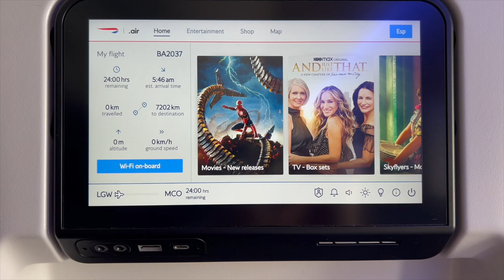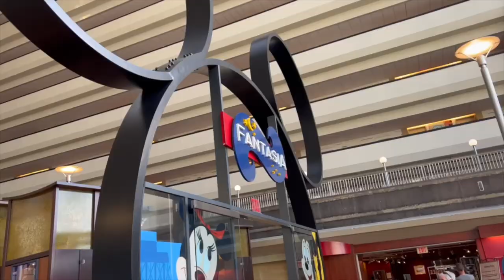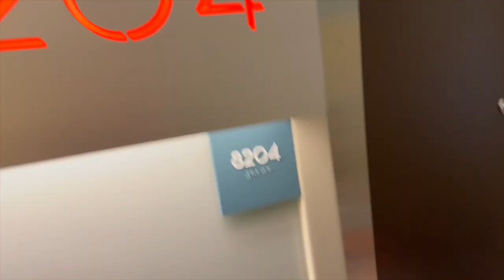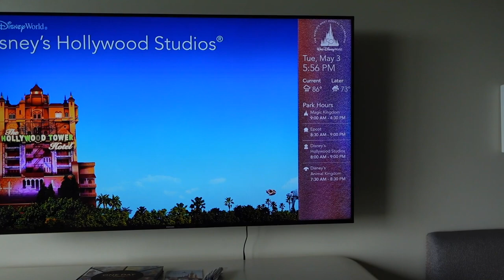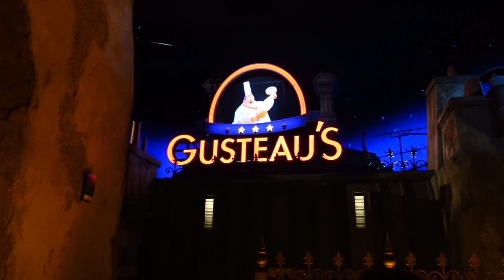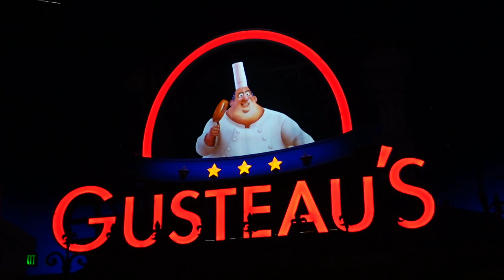WALT DISNEY WORLD VLOG | Travel day, checking into Bay Lake Tower + an evening in EPCOT | May 2022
Welcome to a brand new Walt Disney World vlog series! Join us as we head back to the parks for 3 weeks! In todays video, we fly London Gatwick to MCO with British Airways, before heading to check in at Disneys Bay Lake Tower, then onto EPCOT for a few hours, where we watch the Beacon and ride Ratatouille!